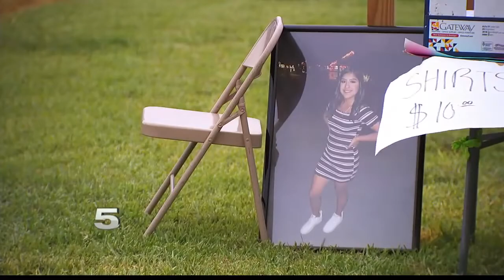Family mourns the death of 15-year-old girl killed by woman with two drunken driving convictions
Liza Cavazos wanted to study law enforcement. She wanted to become a coach. And she was excited about the start of a new school year.

The 15-year-old, who attended Donna North High School, never had the chance.